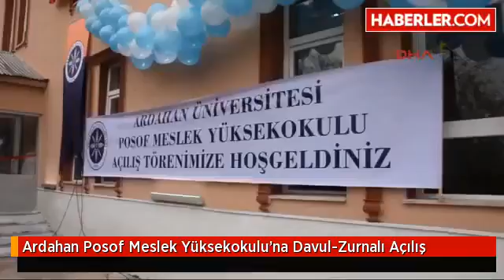Ardahan Posof Meslek Yüksekokulu'na Davul-Zurnalı Açılış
Ardahan Üniversitesi bünyesinde kurulan Posof Meslek Yüksekokulu açılışını protokol davul- zurna eşliğinde hayal çekerek kutladı. İstanbul Posoflular Derneği Başkanı Aydın Karadağ, Posof Meslek Yüksekokulun tercih eden öğrencilere burs vereceklerini söyledi.

Posof Meslek Yüksekokulunun açılış törenine Vali İbrahim Özefe, Belediye Başkanı Ak Partili Faruk Köksoy, Ardahan Üniversitesi Rektörü Prof. Dr. Gürkan Doğan, Posof Belediye Başkanı Ak Partili Cahit Ulgar, AK Parti İl Başkanı Yusuf Demirci, İstanbul Posoflular Dernek Başkanı Aydın Karadağ ve yönetim kurulu üyeleri, İstanbul ve Kocaeli'nde faaliyet gösteren Posoflu işadamları, çok sayıda kişi ve öğrenciler katıldı. Arıcılık ve evde bakım bölümü ile 2016-17 öğretim yılına başlayacaklarını bildiren Meslek Yüksekokulu Müdürü Cemalettin Ayvazoğlu, emeği geçenlere teşekkür etti.

"Bugün Posof için bayram günüdür" diyen Belediye Başkanı Cahit Ulgar ise, şöyle konuştu:

"Seçim vaatlerinde yüksek okulun açılması derken en çok korktuğum ve tedirgin olduğum projelerimizden birisiydi. Diğer projeleri yapmak biraz kolaydı. Ama yüksekokul farklı bir şeydi. Bu süreçte birçok dostumuzun, birçok bürokratımızın katkılarını alarak, Cumhurbaşkanımıza uzanan bu serüvende birçok el vardır. Bir okulun açılmasında neler gerekirse, bizde Posof belediyesi olarak hükümetimizin desteği ile bizde bunları sağlamaya çalıştık. 'Eğitim önceliğimizdir' dedik, bu yola çıktık. Ardahan Üniversitesin bünyesinde ışığa karıştık. Hayaller gerçek oluyor. Posof için bugün bir düğün, bayram günüdür. Yüksekokulun açılmasıyla Posof'a ait endemik bitkiler ve çok değişik türler var. Biz bunların altından kalkmamızın yolu yoktu. Ama üniversitemizin bize el atmasıyla birlikte Posof'taki içi kırmızı elmadan, fasulyesine kadar birçok değerimizi bilimin ışığında ortaya çıkararak, Posof'un ne kadar kıymetli, ne kadar değerli bir yer olduğunu okulumuzun sayesinde önce ülkemize ardından dünyaya tanıtmayı hedefliyoruz."

Posof Meslek Yüksek Okulunu tercih eden öğrencilere burs sözü veren İstanbul Posoflular Derneği Başkanı Aydın Karadağ ise şunları söyledi:

"İstanbul'daki Posoflular Derneği olarak, imkanlarımız ölçüsünde yüzlerce öğrencimize burs desteği veriyoruz. Bugün burada açılışında bulunduğumuz Posof Meslek Yüksekokulumuzda okuyan öğrencilerimize de önümüzdeki yıl burs vermeyi planlıyoruz. Yeter ki Posof meslek Yüksekokulunu tercih edin. İlçemize hayırlı olsun, emeği geçenlere teşekkür ediyorum."

Yeni kurulan ve bu yıl iki bölümden 35 öğrenci ile eğitim hayatına başlayan Posof Meslek Yüksek Okulu bahçesinde düzenlenen törende kurdele kesildi ve Vali İbrahim Özefe, Rektör Vekili Prof.Dr. Gürkan Doğan, Belediye Başkanı Cahit Ulgar ve protokol üyeleri davul- zurna eşliğinde bol bol halay çekti.